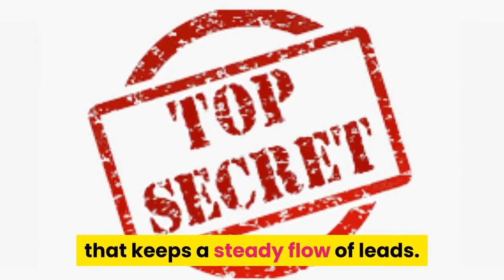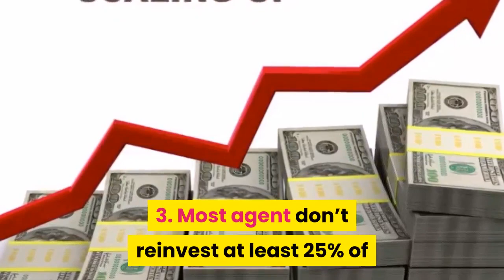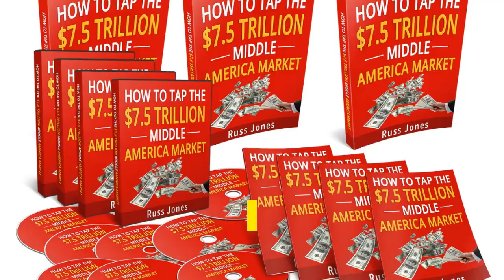FINAL EXPENSE LEADS- How To Build A Million $$$ Lead System (Without Killing Yourself Financially)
FinalExpenseLeads LiveTransferLeads FinalExpenseLeadsFrom Facebook.
final expense leads
 Virtual Insurance Practice Lead System™
"How To Build A Million $$$ A Year Virtual Insurance
 Practice Using Social Media When Everyone Contacts
You With "Live Transfers."

Go forth and prosper,

Russ Jones